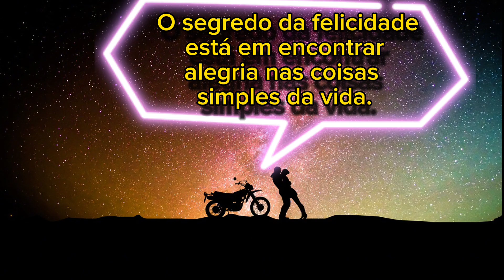Veja que evento top, orquestra filarmônica de Alagoas aqui no bosque, de Arapiraca.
ramos moto vlog Mostrando agora a orquestra filarmônica de Alagoas desde Fundada em 7 de setembro de 1910, a Sociedade Musical Filarmônica Santa Cecília é a mais antiga de Marechal Deodoro, litoral sul de Alagoas. A cidade mantém a tradição musical desde a época do Brasil Império.